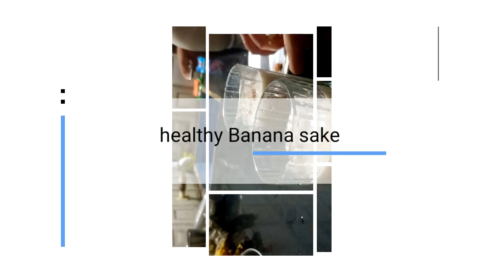simple & healthy bnana shake recipe ।। quick & Delicious smoothie at home ।। Vlog 💗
simple & healthy banana shake recipe ।। quick & Delicious smoothie at home ।।
        vlog 💗

Looking for a delicious and nutritious banana shake that's easy to make at home? In this video, I'll show you how to whip up a quick and healthy banana shake using simple ingredients you probably already have in your kitchen. Perfect for breakfast, a snack, or a post-workout boost. Enjoy the creamy goodness without any added sugar or artificial ingredients!